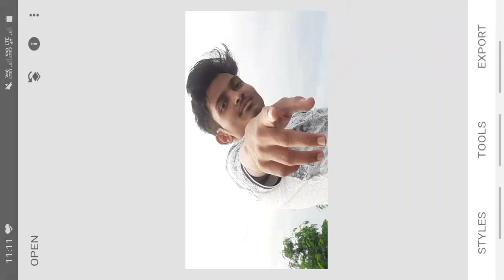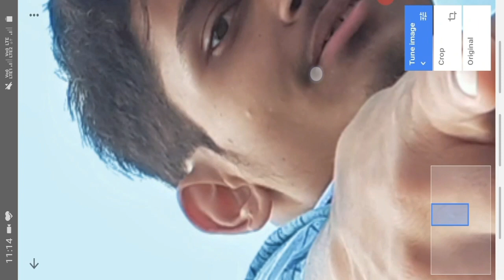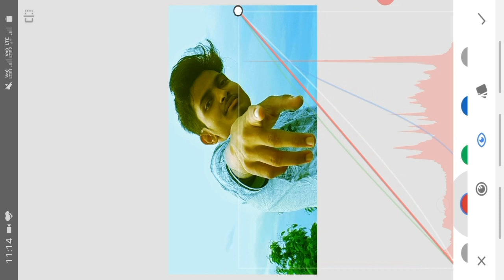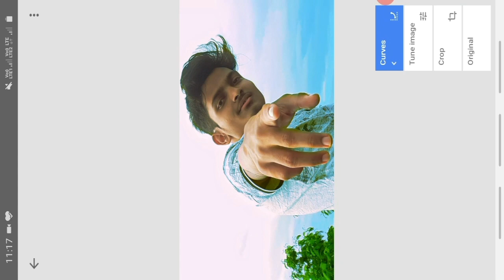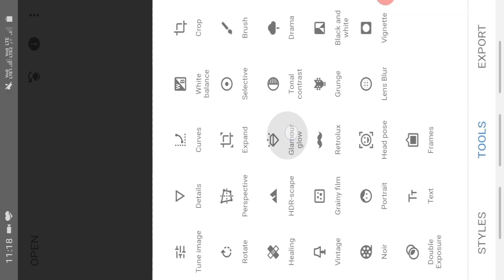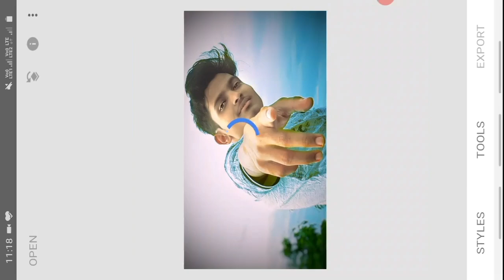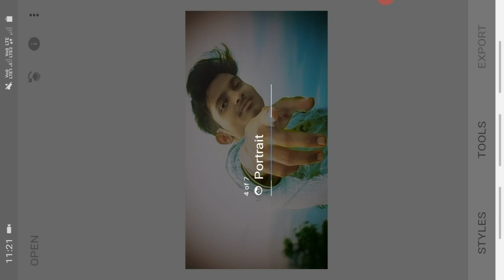Snapseed stylish photo retouching | photo editing tutorial | HD color editing tricks | phot edit 🔥🔥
Best photo editing tricks , Photo editing tutorial , stylish photo for Instagram,  smooth retouching with snapseed,  HD color editing tricks and hacks , realastic colors retouching edit , background color editing , edit photos

Hi guys, Keep watching and keep enjoying with new videos on this channel

Follow on Instagram: I'm on Instagram as @aadesh6964. Install the app to follow my photos and videos.

Topic cover in this video : how to draw,step by step,karan sehmbi new song,karan sehmbi photo,photo editing,how to edit photos,how to use photoshop,photoshop tutorial,dslr effect,best editing app for android,photo editing tutorial,picsart photo editing,snapseed photo editing,picsart editing,do it yourself,useful things,trucos de belliza, photo edit , realastic photo edit ,snapseed edit tutorial , snapseed photo editing trick , photo editing for biginer , easy photo editing , pro photo editing , how to edit photos , edit photos in 2 min , smooth edit , edit face , face glow tricks